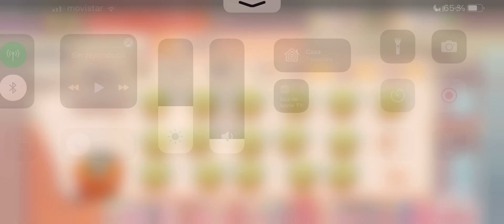Pokémon Café ReMix - Nivel 541